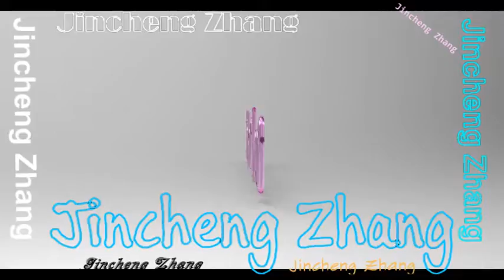Jincheng Zhang - Die schönsten Noten (Official Music Audio)